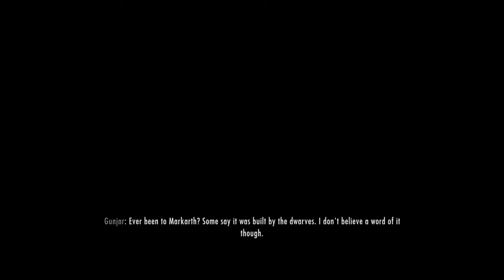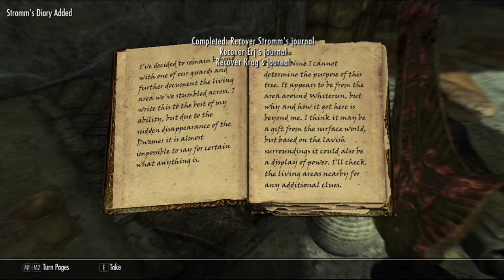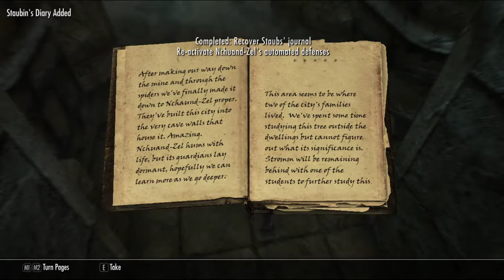Test 4 in Skyrim with Samwise Samson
More Skyrim content while trying out OBS and continuing to play as Samwise Samson.